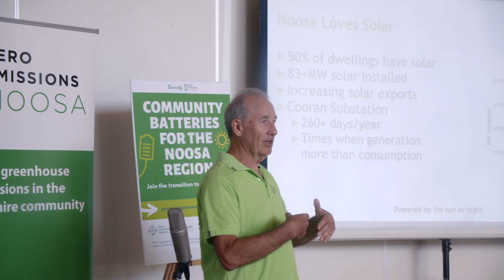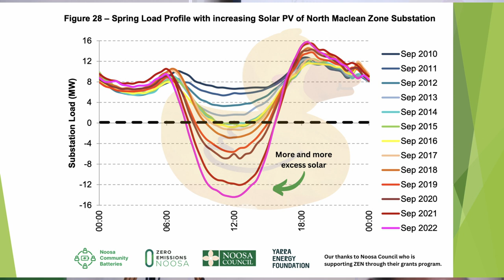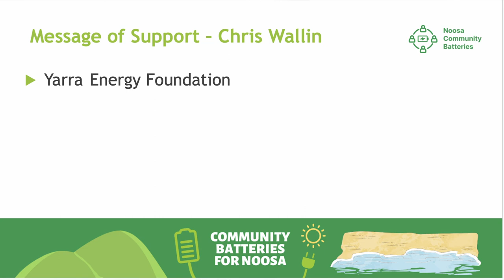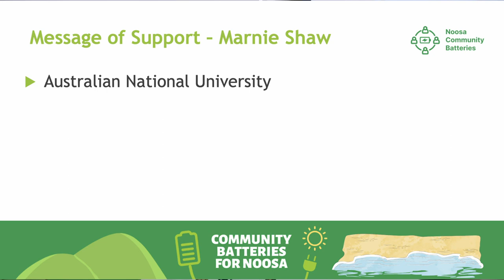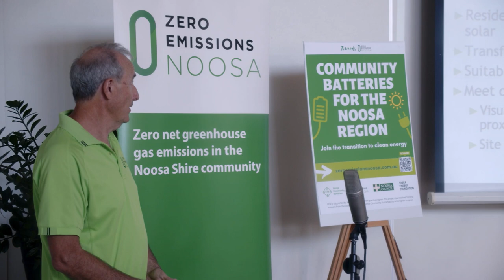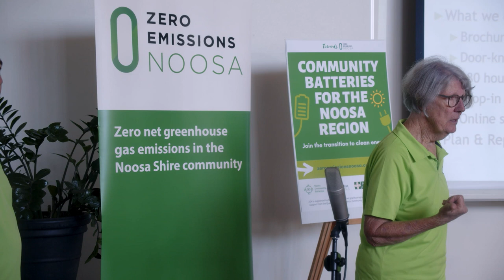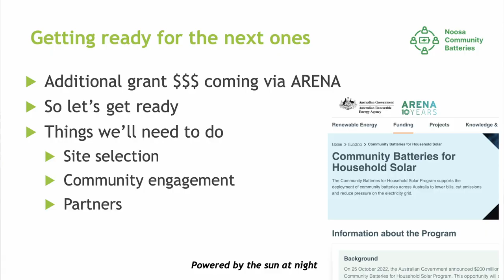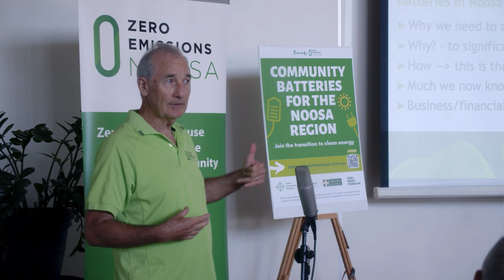Geoff Acton and Vivien Griffin - Noosa Community Battery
Geoff Acton and Vivien Griffin give a presentation on Noosa’a Community Battery Project at the J in Noosa on March 25 2023